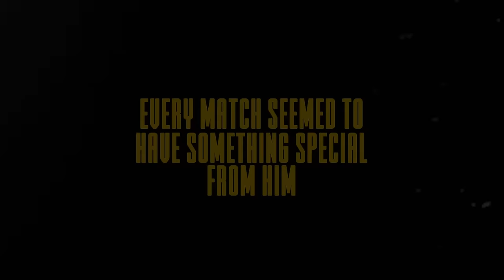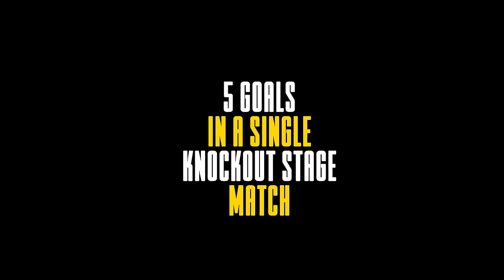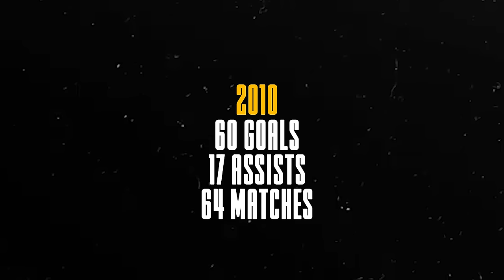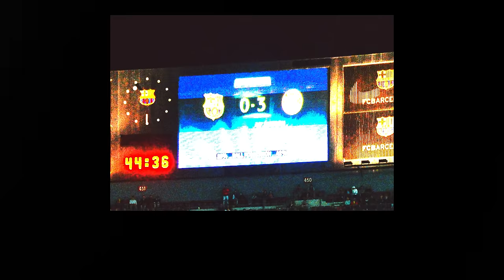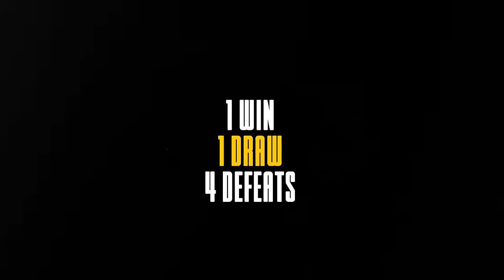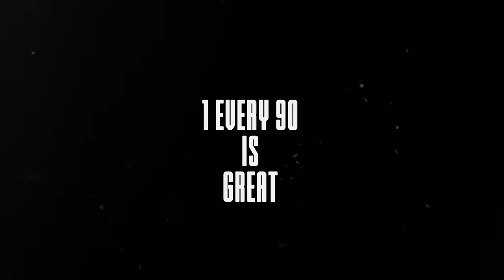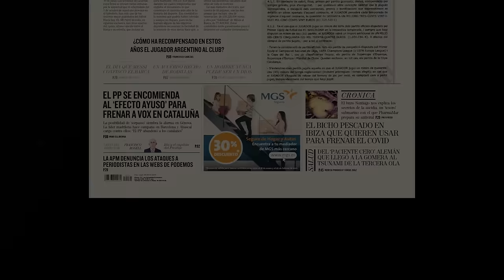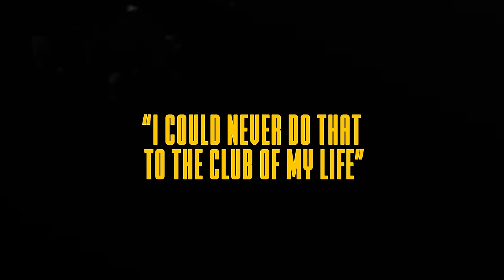The PEAK Of Lionel Messi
Lionel Messi - Making A GOAT - Episode 3 of 3 - Documentary

My third full length documentary, this time in a docu-series format, goes over the career and life of one of the greatest players this world has ever seen Lionel Messi, from his birth in Rosario, trough his progression from Newell's Old Boys wonderkid, to being signed by Barcelona and then developing into a club legend and eventually leaving a mark that will likely never be wiped off while developing the most fierce rivalry in football on pair with Cristiano Ronaldo and finally his departure at 34, where most would retire he would take on the task of joining PSG. With months of dedication to the project, completed solely by myself, the owner of this channel.
I hope it paid off and that this will serve as a memorial for fans to rejoice over the memories brought to us by the greatest of all time.